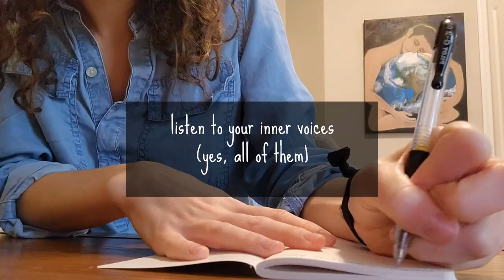how to build trust with yourself | art challenge update + paint with me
Join me as I paint the first piece in a series of self-portraits portraying different archetypes. This is "The Maiden". Along the way, I'll share how I've been deepening self-trust through my commitment to a year-long art challenge. I loved making this video and I hope it inspires you to create something (:

With gratitude,
Summer

TIMESTAMPS

00:00 how to build trust with yourself
03:03 "watch me"
04:53 keep your promises
06:13 listen to your inner voices
08:07 embody authenticity
09:35 closing thoughts